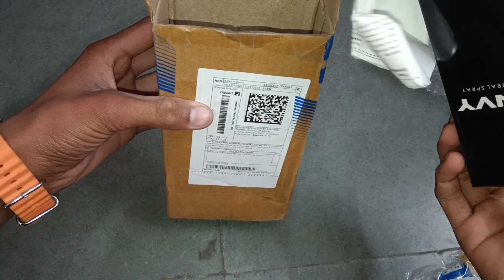ENVY perfume for men 🔥🔥envy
editing by kamal dhaker

hii guys welcome to my new video 📸